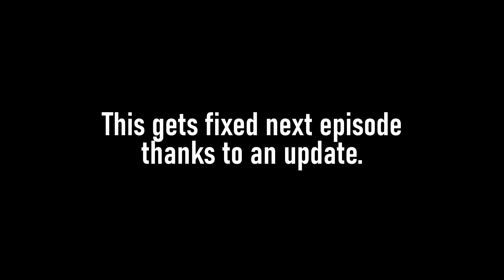IN OVER OUR HEADS | Resident Evil 4 Remake (Playthrough) #5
Sometimes you can't get a good gauge of size until you see their bones up close...
MORE BELOW...

Logo-related font used in thumbnail was created by Peter Jonca, aka Snakeyboy.

“Resident Evil 4 (2023)”, both Standard and Deluxe Editions, are available for PS4/5, Xbox Series X/S, and PC via Steam.